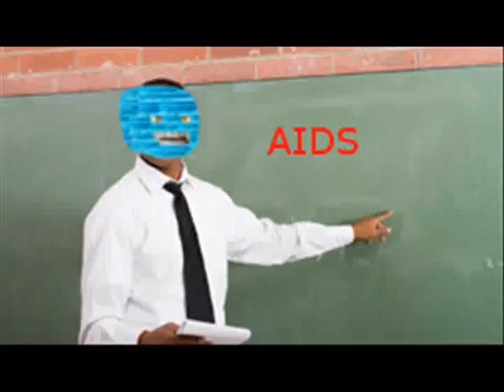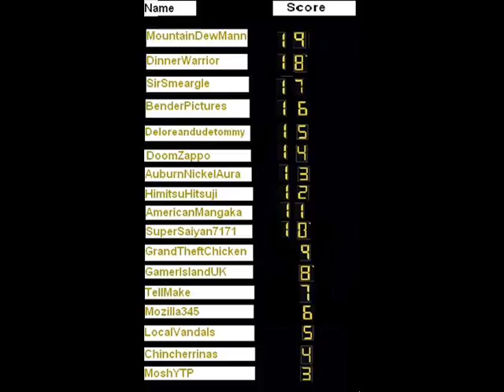AIDS Tourney Voting/Results Round 1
We are back and better than ever! Congratulations to everyone, even to those on the bottom of the scoreboard. Everyone did amazing, I can prove that I feel that way because I removed elimination just because of my satisfaction with the entries.

Vote for your favorite entry from last time! Good luck in next round all you little Tourney Warriors.